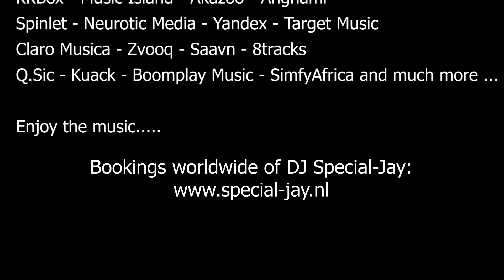RAM6 & DJ Special-Jay - FANTASTIC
FANTASTIC by RAM6 & DJ Special-Jay

Available on many streaming channels worldwide.

Special thanks to:
DJ Special-Jay (Netherlands) and Artur Lenivenko (Ukraine) for your musical inspiration
Guru (India) for your video design